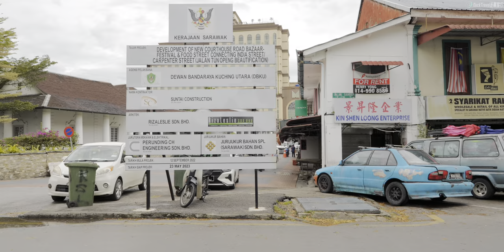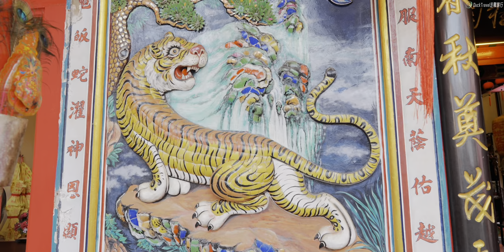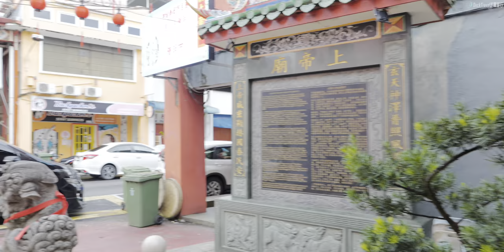Kuching, Malaysia🇲🇾 Borneo’s Largest City with Over 700,000 Residents (4K HDR)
Kuching(古晋) is the capital of the state of Sarawak(砂拉越) in Malaysia(马来西亚). Known for its rich history and cultural diversity, Kuching is a vibrant city with a unique blend of Malay, Chinese, Indian, and indigenous cultures. The city is located on the banks of the Sarawak River(砂拉越河), which provides a picturesque setting for the city’s charming waterfront.

One of the most iconic landmarks in Kuching is the Kuching Waterfront(古晋河滨公园). This beautifully landscaped promenade stretches along the river and offers stunning views of the city’s skyline and historical buildings. The waterfront is a popular spot for both locals and tourists to take leisurely strolls, enjoy local street food, and watch cultural performances.

Kuching is also famous for its cat statues, which are found throughout the city. The name “Kuching” means “cat” in Malay, and the city embraces this association with numerous cat-themed attractions. The Cat Museum(猫博物馆) is a must-visit for cat lovers, showcasing a vast collection of cat memorabilia and exhibits.

Another significant attraction in Kuching is the Sarawak Cultural Village(砂拉越文化村). Located at the foothills of Mount Santubong(圣图邦山), this living museum provides visitors with an immersive experience of the traditional lifestyles of Sarawak’s various ethnic groups. Visitors can explore authentic longhouses, watch cultural performances, and participate in traditional activities.

Kuching is also known for its vibrant food scene, which reflects the city’s multicultural heritage. Sarawak laksa(砂拉越叻沙) is a must-try dish, featuring rice vermicelli in a spicy and tangy coconut milk-based soup, topped with shrimp, chicken, and bean sprouts. Another local favorite is kolo mee(哥罗面), a dry noodle dish served with minced pork and char siu.

Kuching’s Chinatown(唐人街) is a bustling area filled with heritage buildings, temples, and vibrant markets. Carpenter Street(木匠街) and India Street(印度街) are particularly famous for their traditional shops and eateries. The Tua Pek Kong Temple(大伯公庙), one of the oldest Chinese temples in Sarawak, is located in this area and is a focal point for the local Chinese community.

The city also has a thriving arts scene, with various galleries and cultural events throughout the year. The Sarawak Museum(砂拉越博物馆) is one of the oldest museums in Southeast Asia and offers a comprehensive collection of artifacts and exhibits related to the natural history and cultural heritage of Sarawak.

📷Shooting Date
2023/07/11

📍Today's Attractions
Kuching Cat Statue

🎬Timestamp
00:00 Padungan Road [Open CC - Turn on subtitles]
08:37 Darul Hana Bridge [Open CC - Turn on subtitles]
20:36 India Street Pedestrian [Open CC - Turn on subtitles]
26:23 Gambier Road
33:07 Tun Abang Haji Openg Road
36:54 Carpenter Street
46:24 Main Bazaar Road